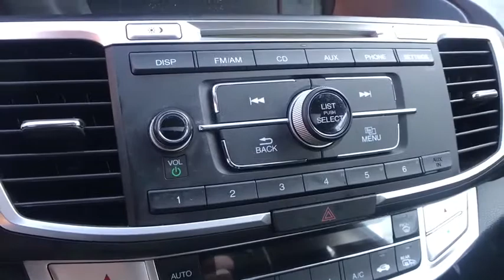2015 Honda Accord Clovis, Selma, Fresno, Merced, Sanger, CA FA013201P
Alabaster Silver Metallic Used 2015 Honda Accord available in Clovis, California at Lithia Nissan Clovis. Servicing the Selma, Fresno, Merced, Sanger, CA area.
2015 Honda Accord 4dr I4 CVT EX - Stock#: FA013201P - VIN#: 1HGCR2F78FA013201

FUEL EFFICIENT 36 MPG Hwy/27 MPG City! EX trim, Alabaster Silver Metallic exterior and Black interior. GREAT MILES 60,898! Sunroof, Bluetooth, Auto-Off Headlights, Alloy Wheels, Back-Up Camera. AND MORE! KEY FEATURES INCLUDE: Back-Up Camera, Bluetooth, Auto-Off Headlights Sunroof, Rear Head Air Bag, Side Head Air Bag, Aluminum Wheels, Remote Trunk Release, Child Safety Locks, MP3 Player. Honda EX with Alabaster Silver Metallic exterior and Black interior features a 4 Cylinder Engine with 185 HP at 6400 RPM*. WHO WE ARE: ***Why is Nissan of Clovis the Go-To Spot for Fresno, Madera and Visalia Drivers Seeking a New or Used Nissan Vehicle? It could be our varied and accommodating selection of new Nissan models, including the much-loved Nissan Altima, Maxima, Sentra, Murano and Pathfinder. Perhaps it's our equally vast range of high-quality, Nissan of Clovis-approved used cars. Visit our dealership at 370 W Herndon Ave Clovis, California and find out for yourself!*** Horsepower calculations based on trim engine configuration. Fuel economy calculations based on original manufacturer data for trim engine configuration. Please confirm the accuracy of the included equipment by calling us prior to purchase.